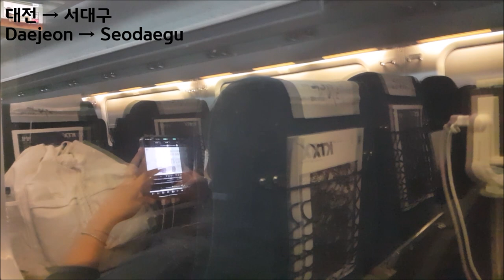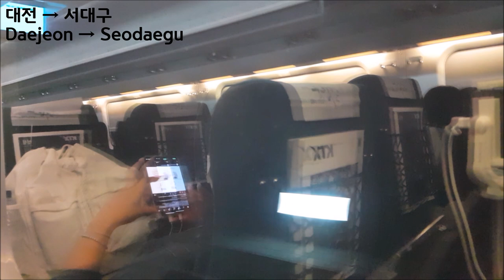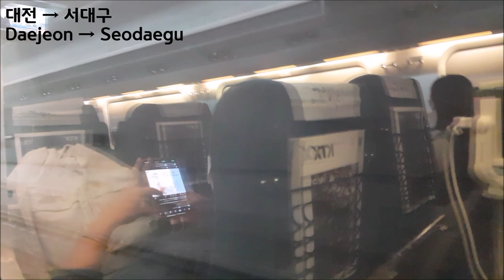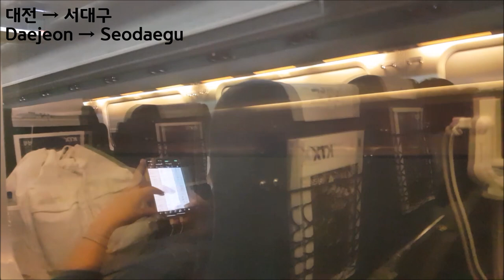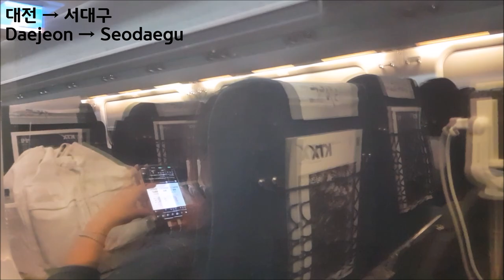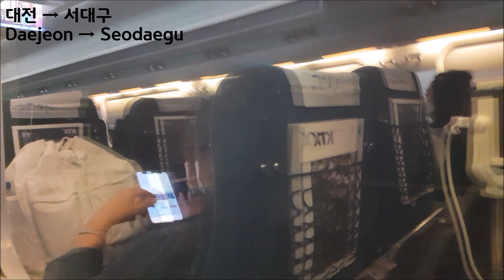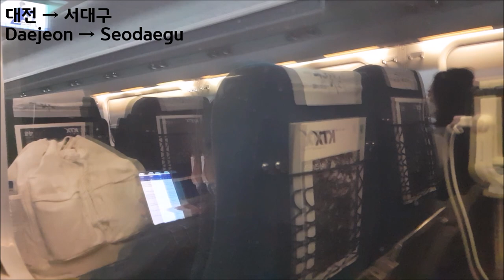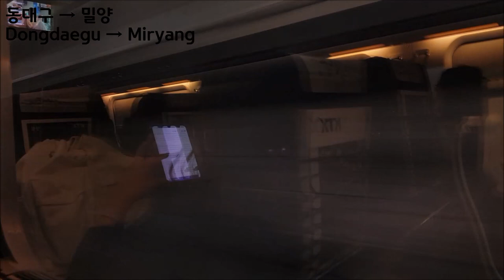경부선 KTX 서울-구포, 부산 45도 영상(Gyeongbu Line KTX Seoul-Gupo, Busan 45 degree Video)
열차: 부산행(구포경유) KTX 101열차
(KTX bound for Busan (via Gupo) #101)
정차역: 서울-광명(17:09)-천안아산(38:43)-대전(1:00:03)-서대구(1:38:03)-동대구(1:45:07)-밀양(2:18:39)-구포(2:43:40)-부산
(Station: Seoul-Gwangmyeong(17:09)-CheonanAsan(38:43)-Daejeon(1:00:03)-Seodaegu(1:38:03)-Dongdaegu(1:45:07)-Miryang(2:18:39)-Gupo(2:43:40)-Busan)